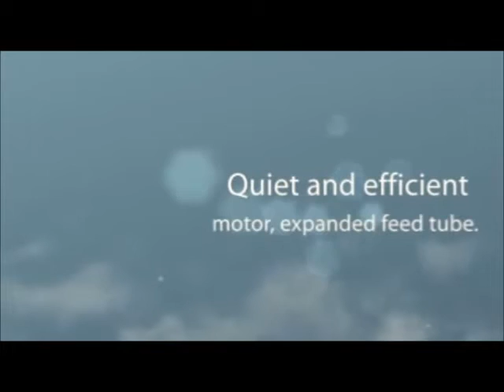Cuisinart DLC-10S Pro - Store Passion